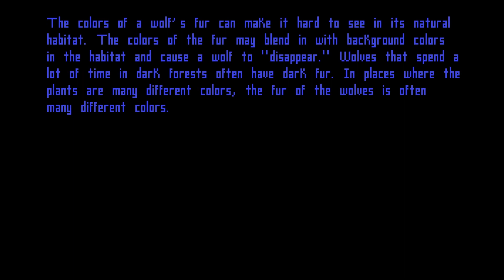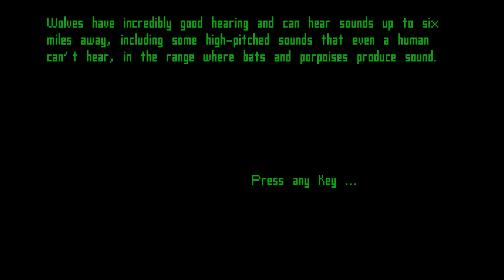WOLF: The Wild Awaits | Episode 20- The Bison Hunt!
You asked and I delivered-- WOLF is back!

After the sudden death of his sister and the subsequent disappearance of his best friend, Lightfall has set out on a journey to follow Lucan's path and find his friend again.  But Cephus, an aging father, has other plans-- his daughter Drifthowl is looking for a mate!  Lightfall's path is at a crossroads, and life in the wild is far from easy.  Will Lightfall manage to reach Yellowstone and reunite with his old friend?  Or will he choose to embrace a new life with Drifthowl and Cephus?  And that's assuming he lives long enough to even make that choice!  We'll find out as WOLF: The Wild Awaits continues!
WOLF is a game from 1994 by the now-disbanded Sanctuary Woods.  It is now available from abandonia.com, and can be run through a dosbox emulator.
I GOOFED IN THE VIDEO- it's 1994, NOT 1995

To run WOLF, go into the game folder, find the application file called WOLF, and drag it onto the DOSbox file (or DOSbox file shortcut).

About abandonware:
Abandonware is a weird and touchy subject.  I looked it up in depth afterwards and most people agree that it is technically illegal, but you won't get in trouble for it.
Wikipedia's article on abandonware:
So, the trouble with abandonware and copyright is that most of the games are technically still copyrighted, but, as is the case with WOLF, stuff has gone on and there's really no way to enforce it.  In WOLF's case, its creator, Sanctuary Woods, is out of business.  So, where does that leave the copyright?
My take on it is this.  I do not encourage or support the pirating of software, however, for situations such as WOLF's, where the likelihood of obtaining a copy of the game is next to nil, and the company behind it is disbanded, meaning no further chance of getting the game from them (or properly paying the creators), I make exceptions.  As long as the software creator is still around and there's a legitimate means of obtaining the software, I will always support buying the software in such a way that it will return payment for the hard work of the creators.  To illegally download such software without paying for it is STEALING, as it takes money from the creators.  However, in cases such as WOLF, where the creators are no longer available and are no longer earning money for game sales, you aren't taking away money they could be earning by downloading the game online, so you aren't taking away their revenue.
This is something you all need to look into yourselves to make an informed decision on.  What I've presented here is ONLY my views-- you are responsible for your own decisions and actions.